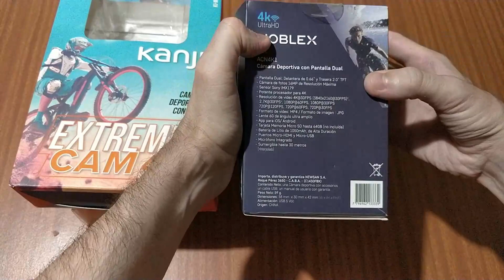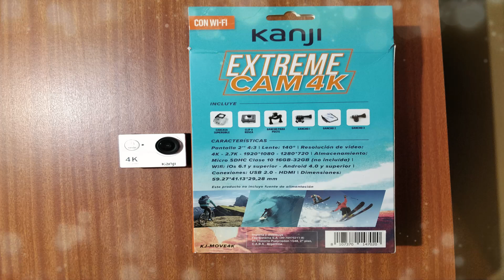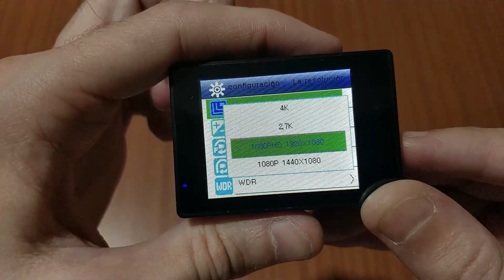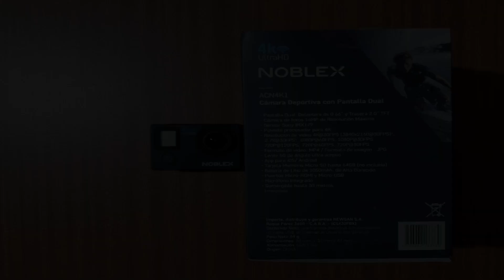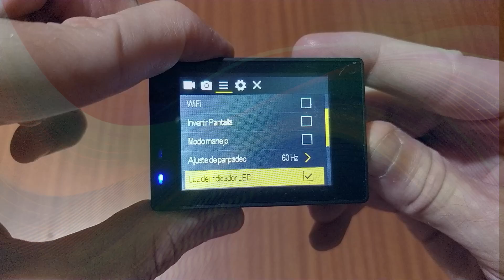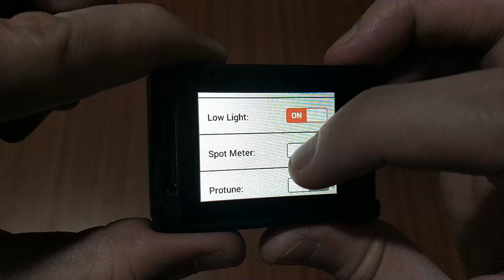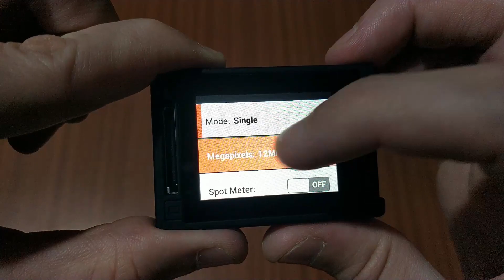GoPro Hero 4 Silver en 2022 // Comparativa cámaras deportivas: X-View Cube, Kanji 4k, Noblex 4k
Buenas chicos!!! Hoy vamos a analizar 3 cámaras deportivas disponibles en el mercado y la compararemos con la GoPro Hero 4 Silver. Sigue siendo una buena cámara en pleno 2022? En el video te lo cuento.
IMPORTANTE: Tal vez no se aprecie del todo la calidad final de video debido a la compresión.

X-View Cube
Kanji 4k
Noblex Acn4k1